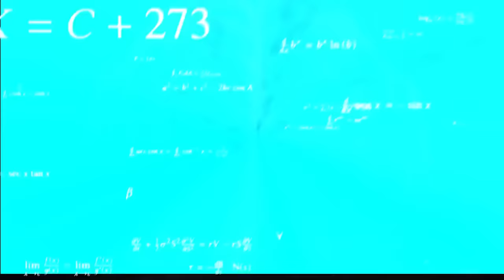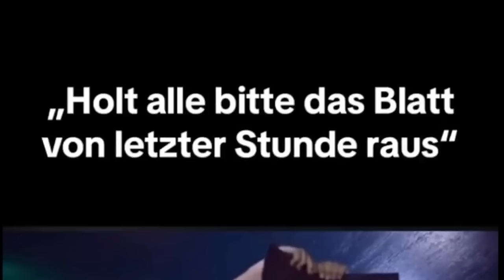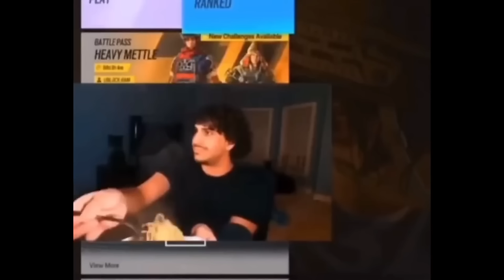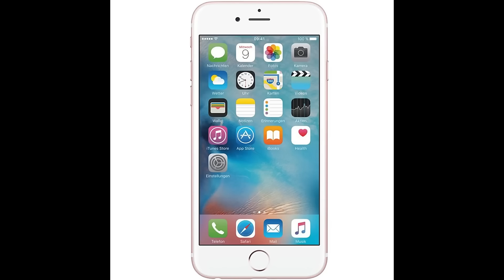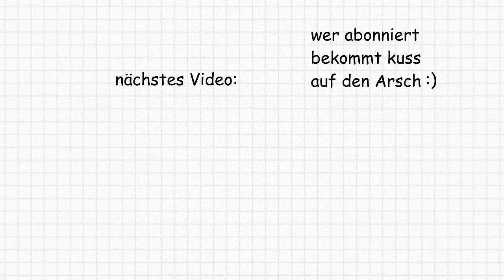Sie Ist Schwanger Mit 14 💀